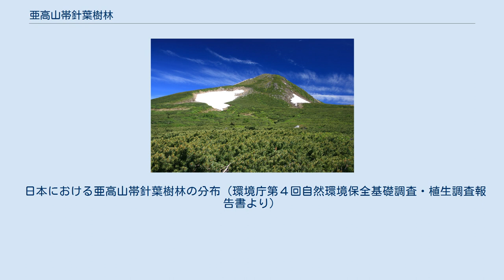亜高山帯針葉樹林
北アルプスの亜高山帯針葉樹林 亜高山帯針葉樹林（あこうざんたいしんようじゅりん）は北半球の中緯度山岳地帯に成立する森林の一種である。
その名のとおり、針葉樹を主体とする針葉樹林である。
 日本の亜高山帯針葉樹林は、暖かさの指数で15から45の範囲内で成立するとされている。
高度は、西日本から中部地方でおよそ海抜1500mから2500m、北海道では下限は一般には高度数百メートルから、道東・道北の一部では海岸付近から、上限は海抜1000mから1500mに達する。
その総面積はおよそ16000平方キロ、日本の総面積の約4.4%である。
大半は北海道（11000平方キロ以上）に集中し、中部山岳地帯（約2900平方キロ）がそれに次ぐ。
西日本では、四国の石鎚山・剣山周辺と紀伊半島の大峰・大台ヶ原一帯に分布するが、その面積はきわめて小さく、関東や東北地方の亜高山帯林もそれほど規模は大きくない。
 高木の樹種は、針葉樹は北海道ではモミ属のトドマツとトウヒ属のエゾマツとアカエゾマツ、本州ではモミ属のシラビソとオオシラビソ、トウヒ属のトウヒほかと、コメツガ、カラマツが中心である。
ただし、これらの種類がすべて出そろうのは中部地方から東北南部にかけてに限られ、四国・紀伊半島・東北北部の針葉樹林ではいずれかの種類が欠落する。
広葉樹は北海道も本州もほぼ共通で、ダケカンバを中心にドロノキ（ハコヤナギ属）その他のヤナギ類やハンノキ類が混ざる。
特に亜高山帯の上限、ハイマツ帯（後述）との境界線（森林限界）付近では、ダケカンバの比率が高くなるため、「ダケカンバ帯」と呼ばれることもある。
 本州と北海道の亜高山帯林は、樹種も外観もかなり似かよっているが、以下のような違いがある。
 亜高山帯針葉樹林は、日本の以外にも、ヨーロッパアルプス・ピレネー山脈・ヒマラヤ山脈・ロッキー山脈など北半球の中緯度地帯に広く分布しており、その南端はアジアでは台湾・ヒマラヤ・ビルマ北部の山岳地帯、アメリカ大陸ではメキシコにまで達する。
樹種は針葉樹のトウヒ属・モミ属・マツ属・カラマツ属と、広葉樹のカバノキ属・ハコヤナギ属などが中心である。
東アジアと北米では、北方針葉樹林にはない独自の主としてツガ属の針葉樹が加わる場合がある。
 中緯度山岳地帯に分布するこれらの亜高山帯針葉樹林は、シベリアやカナダなど高緯度に分布する北方針葉樹林（タイガ）と基本的な構成に類似性がある。
これは、氷期に南下してきた北方針葉樹林が、氷期の終わりとともに取り残されて、気温の低い高地に逃げ込んだものが亜高山帯林の起源となっているからである。
（ただし、主として降雪量の変化により、日本の氷期の針葉樹林と現在の亜高山帯針葉樹林では各樹種の勢力関係に違いがある） 針葉樹は、ハイマツを例外として、直立的な樹形のために極端な多雪に対して弱い。
東北地方に亜高山帯針葉樹林が少ないのは、この地域が世界でも屈指の多雪地帯だからと考えられている。
特に降雪量の多い日本海沿いの山（飯豊山・朝日連峰・月山・鳥海山など）では亜高山帯針葉樹林がほとんど、あるいはまったく欠落しており、太平洋側の山（八甲田山・八幡平・早池峰山など）では、針葉樹の中では比較的多雪環境に強いオオシラビソだけ、あるいはそれにコメツガを交えた針葉樹林が成立する。
針葉樹林の欠落している山では、ミズナラ・ダケカンバ・ブナなどの落葉広葉樹が低木化した森が森林限界まで続いている。
この森林帯を偽高山帯と呼ぶ場合もある。
 白山山頂部の高山帯に分布するハイマツ林の一例 ハイマツも針葉樹の一種であり、亜高山帯林の上部に群落を作る。
しかしその樹形が一般の針葉樹とはまったく違うこと、林内の景観が亜高山帯林とはまったく一変していることから、ハイマツ林は高山帯の一部と見られることが多い。
しかし、ハイマツの分布の中心である東シベリアではハイマツは多くの場合グイマツ（カラマツの一種）林の林床に分布すること、ハイマツ林に伴うその他の林床植物が亜高山帯林と共通であること、実際にハイマツ林に入ってみると、シラビソ・オオシラビソなどが低木化して混入していることが多いことなどから、現在はハイマツ林は亜高山帯林の一部であるという考えが主流になっている。
 日本における亜高山帯針葉樹林の分布（環境庁第４回自然環境保全基礎調査・植生調査報告書より）